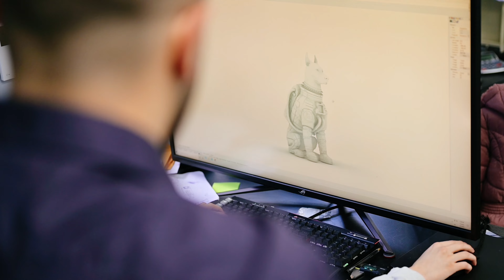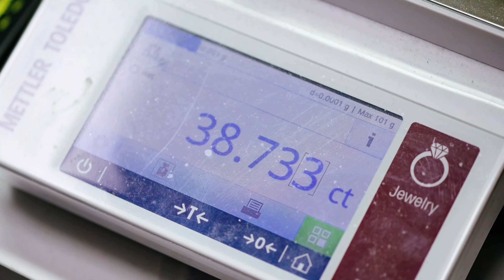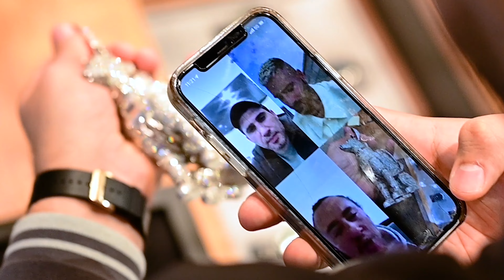Behind The Scenes of Maluma's Custom Buddha Necklace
Avi & Co CEO Collaborated an created this one of a kind piece created for Maluma. Were taking you behind the scenes of all the hard work that went into creating this piece!

Avi & Co.